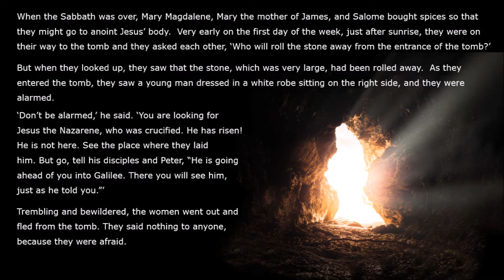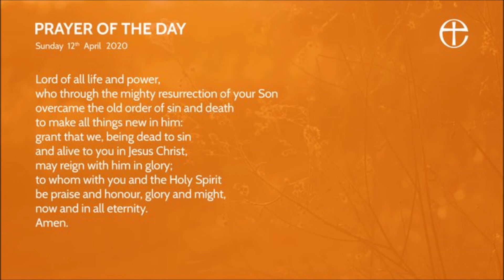Chaplain address: School Closure 03 Easter Sunday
Chaplain address Easter 2020 during school shut down for Covid-19